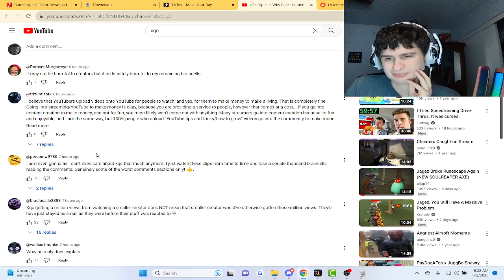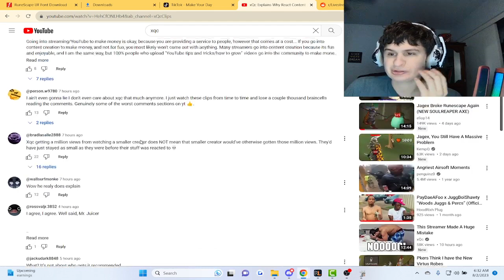Fanof Reacts to xQc Explain why React content isn't harmful